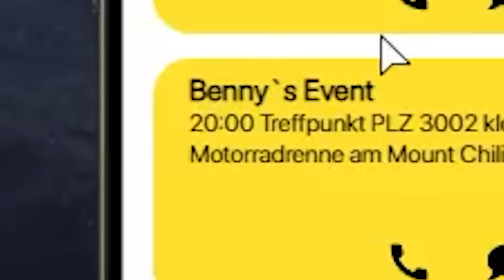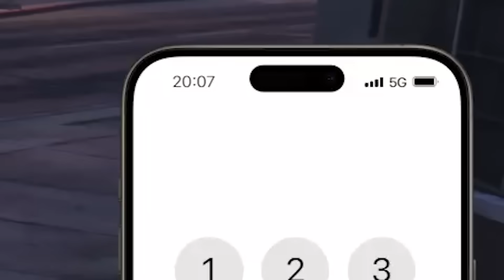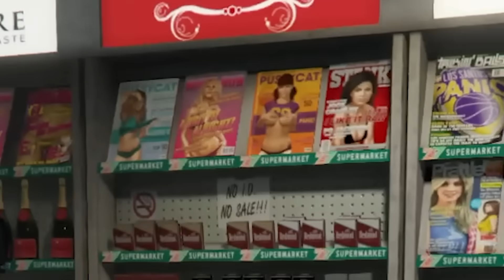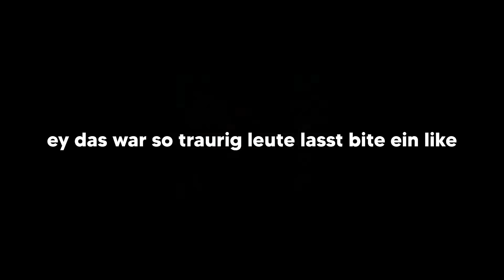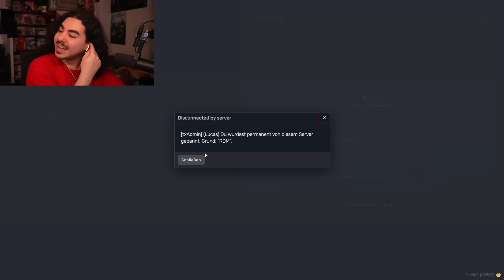DAS WARS KOMPLETTERINO! (GTA RP TROLLING) (mit @gleggmire & @Canelizzy )